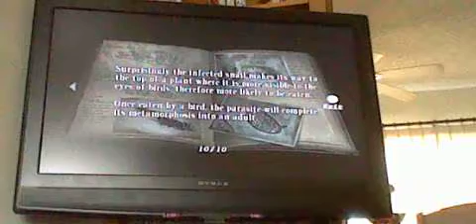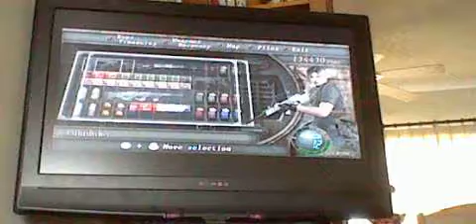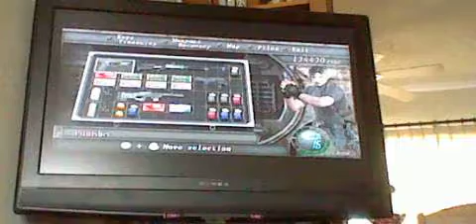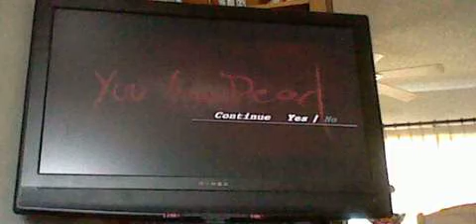Let's Play Resident Evil 4 Semi Blind Pt 40: I Hate the Sewers...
Sewers are never a good place to go exploring through.  When invisible bugs are put into the equation, it's even worse.  At least these bugs seem somewhat rich and have a lot of decorative eyes that are meant to be treasures.  But still, that hardly offsets their sneakiness in trying to kill me.  Well, there's only one way to rectify that situation, and that's to pump them all full of lead!